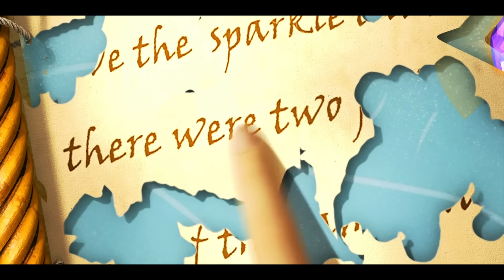Tinker Fairy catches all the Animals so she can send them to the other World. Explain in Hindi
1. This video is also for teaching purposes.
2. I only used bits and pieces of videos to get the point across where necessary.
3. It is not transformative in nature.
4. This video has no negative impact on the original works {It would actually be positive for them}

𝐂𝐫𝐞𝐝𝐢𝐭𝐬:)
Release date : 31 August 2012 (USA)
Directors : Peggy Holmes, Roberts Gannaway
Featured song : The Great Divide
Distributed by : Walt-Disney-Pictures, Walt-Disney-Studios-Motion-Pictures, Walt-Disney-Studios-Home-Entertainment
𝐁𝐚𝐜𝐤𝐠𝐫𝐨𝐮𝐧𝐝 𝐌𝐮𝐬𝐢𝐜 🎶 :)

Quries :
explainer rohit
explainer rohit new video
rohit explainer
in hindi anime
tinkerbell explained in hindi
tinkerbell explained in manipuri
tinkerbell explained in malayalam
tinkerbell explained
tinkerbell explained in bangla
tinkerbell mandela effect explained
tinkerbell malayalam explanation
tinkerbell movie explanation
tinkerbell hindi explanation
tinkerbell movie explained
tinkerbell full movie explained in hindi
tinkerbell full movie explained in tamil
monster and tinkerbell explained in hindi
animated explainer